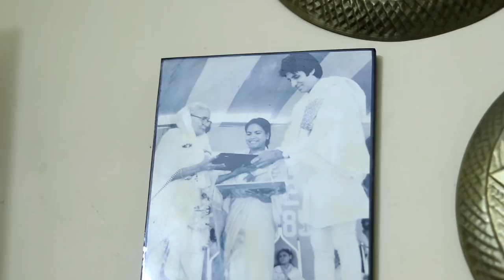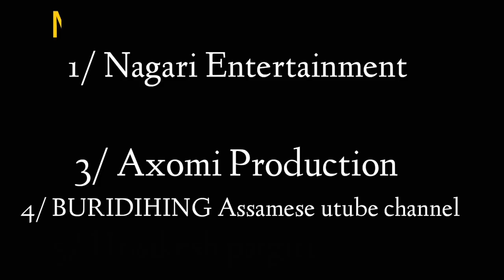সম্বৰ্ধনাৰ সামগ্ৰী দেখি মইওঁ shocked, Chetana Das Home Tour.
Chetana Das Home Tour